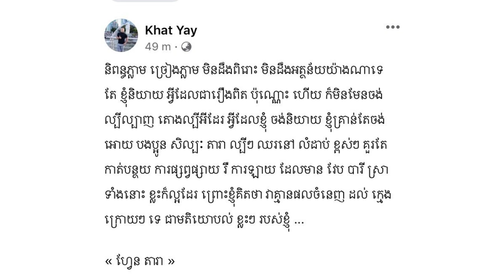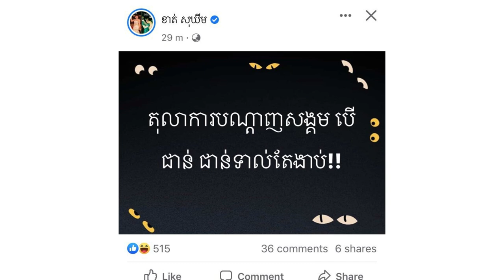មិនទាន់ចប់! តារាពហុជំនាញ ខាត់ សុឃីម លើកឡើងបែបនេះក្រោយប្អូនប្រុស ខាត់ យ៉ៃ ត្រូវគេរិះគន់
សូមអធ្យាស្រ័យ

ចំពោះការមិនបានតប ខំមិនបានគ្រប់គ្នា

Ms Socheata